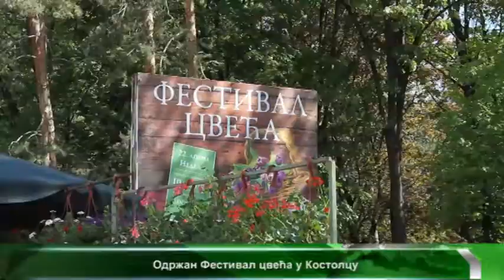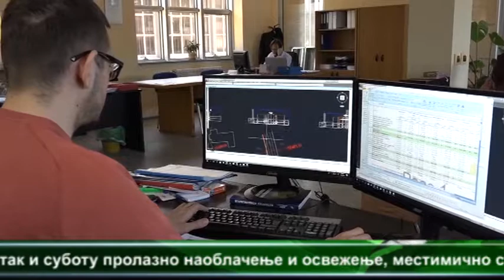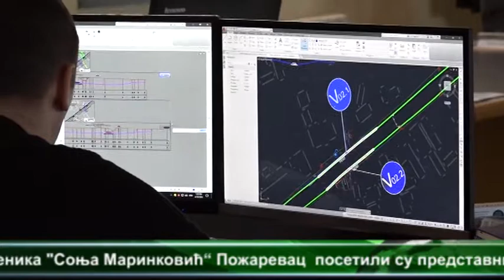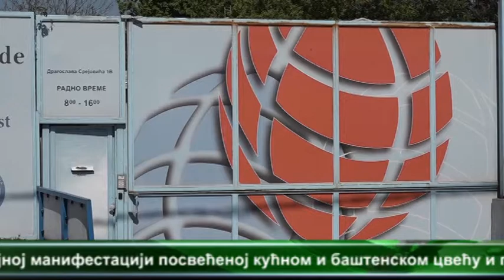CENTRALNE VESTI TELEVIZIJE VIMINACIUM 23 4 2018